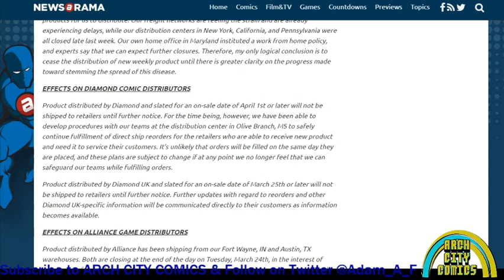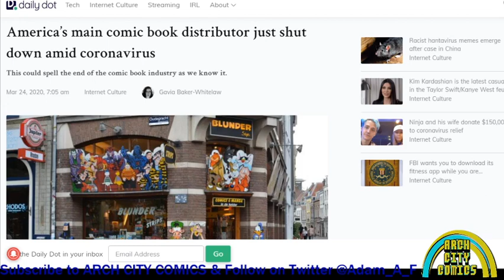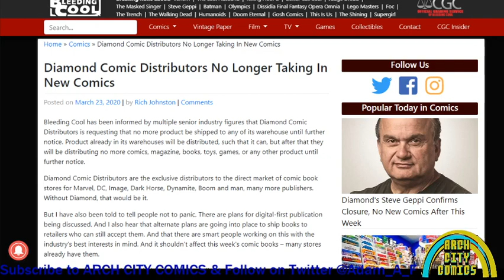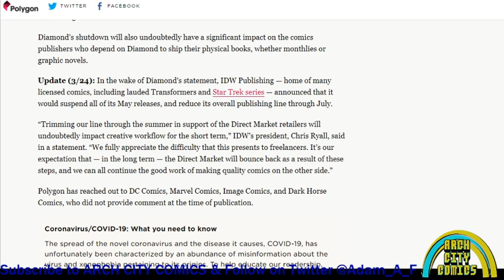DIAMOND DISTRIBUTORS CLOSING MEANS COMIC SHOPS ARE DONE FOR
DIAMOND DISTRIBUTORS CANCELS THE DIRECT MARKET!

You can still get great comics shipped right to your door!